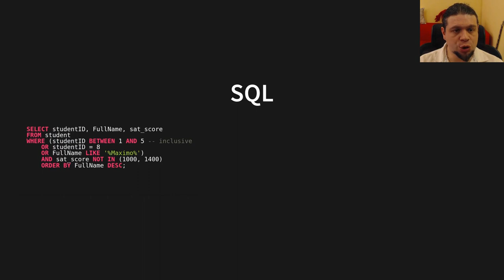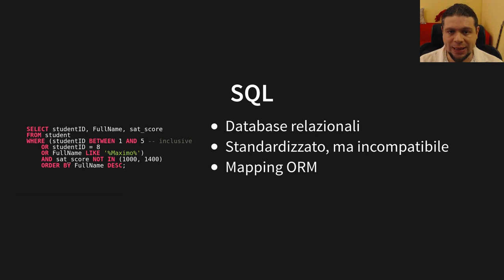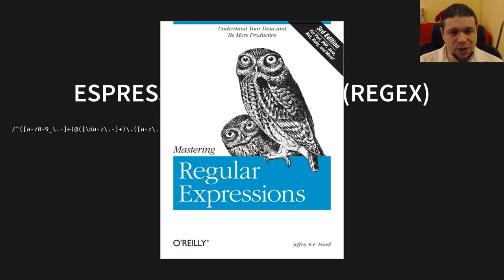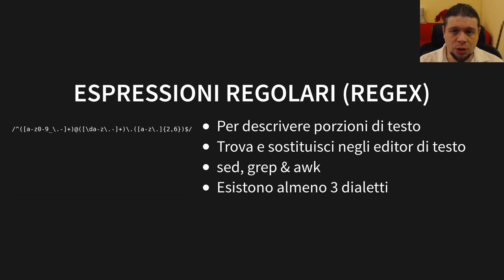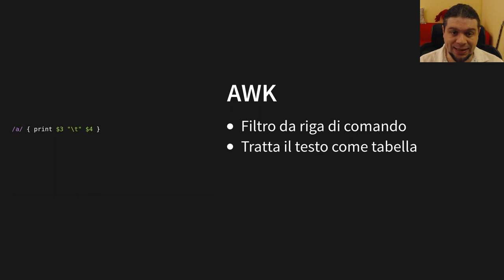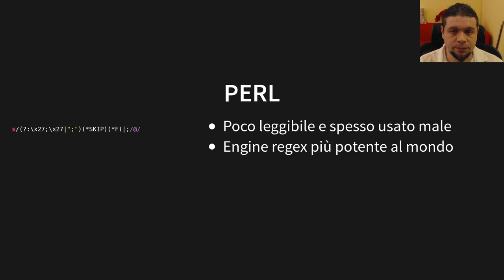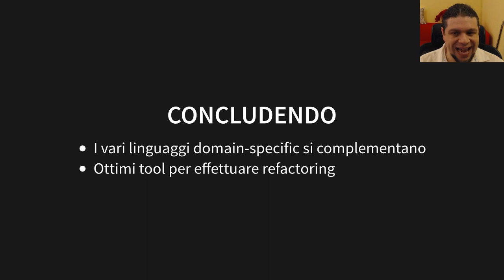Linguaggi che ti danno i super-poteri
In questo video vediamo i linguaggi di programmazione domain-specific,
cioè quei linguaggi che permettono di eseguire in maniera semplice solo una
determinata operazione.
Vediamo sql per i database relazionali, vediamo le espressioni regolari
(dette anche regex), i linguaggi awk e perl, e infine lo
scripting bash.